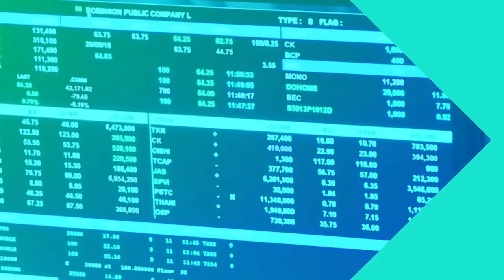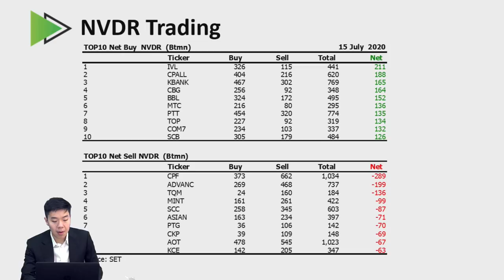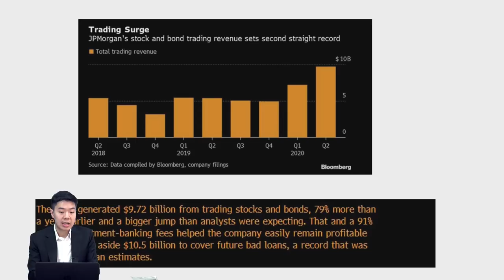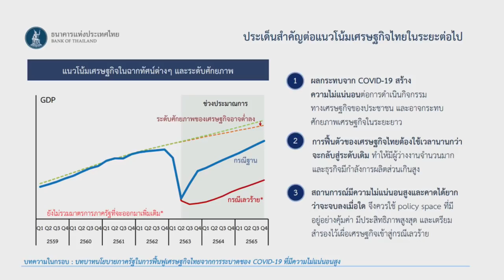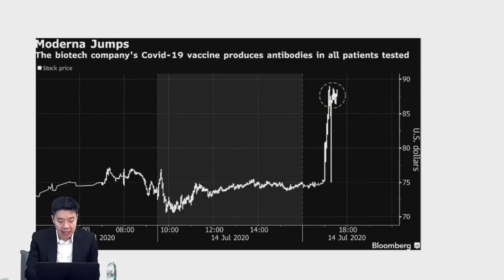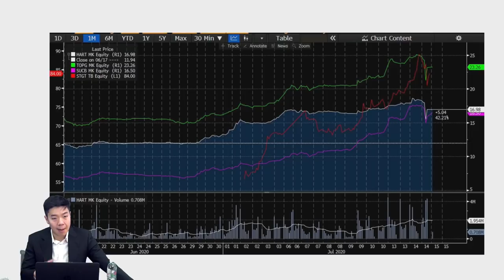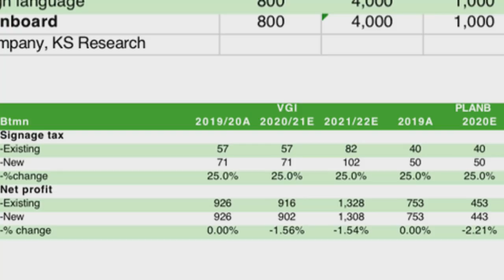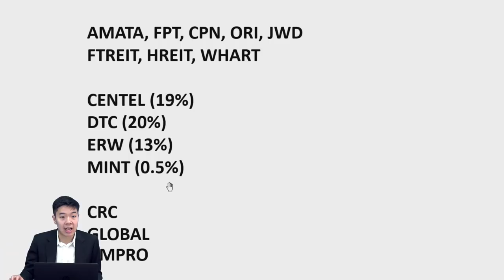KS Forward ประจำวันที่ 15 ก.ค. 2563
KSForward หลักทรัพย์กสิกรไทย ksecurities KS Forward วันที่ 15 ก.ค. 63 พบกับประเด็น!
📌 Moderna แถลงผลพัฒนาการวัคซีนในเชิงบวก
📌 สรุปการประชุมกับธปท.  มองเศรษฐกิจไทยผ่านจุดต่ำสุดแล้ว พร้อมมีมาตรการดูแลเพิ่มเติมหากเกิด 2nd wave
📌 MINT ปรับราคาเพิ่มทุนจาก 18.90 เป็น 17.50 ก่อนเริ่มจ่ายเงิน 17ก.ค.นี้
📌 หุ้นแนะนำวันนี้ AP (6.60)
ติดตามการวิเคราะห์ โดยคุณ คุณบอมม์ สรพล (นักกลยุทธ์)